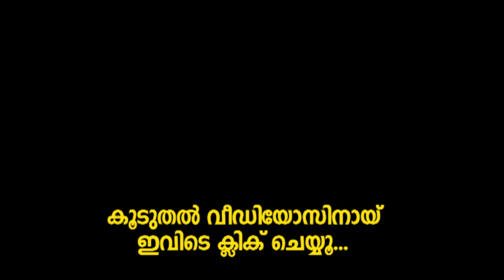പുത്തൻ പണം റിവ്യൂ ! പടം കൊള്ളാം, പക്ഷെ..Mammootty Puthan Panam Honest Movie Review